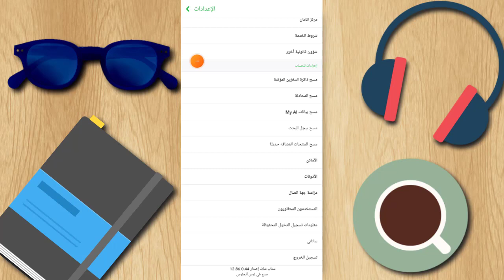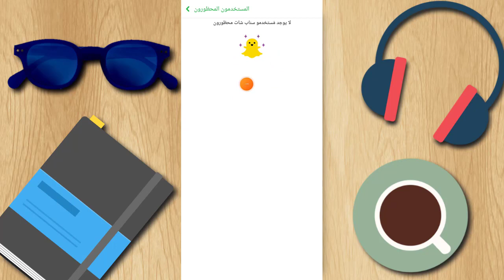طريقة الغاء الحظر عن شخص محظور بالسناب شات بعد التحديث الاخير